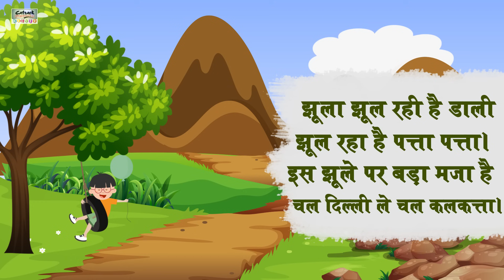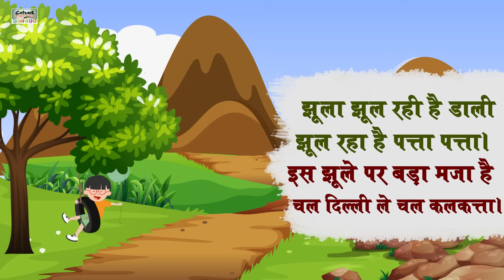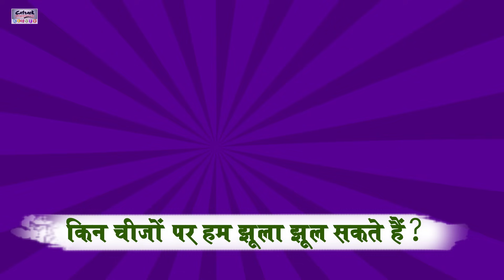Jhula - झूला | Hindi Nursery Rhyme | CBSE Class 1 Hindi - Chapter 1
Jhula - झूला | Hindi Nursery Rhyme
Hindi Poem- झूला (Chapter-1- Class-1) (CBSE )

Poem- झूला
अम्मा आज लगा दे झूला,
इस झूले पर मैं झूलूँगा।
इस पर चढ़कर, उफपर बढ़कर,
आसमान को मैं छू लूँगा।

झूला झूल रही है डाली,
झूल रहा है पत्ता-पत्ता।
इस झूले पर बड़ा मशा है,
चल दिल्ली, ले चल कलकत्ता।

झूल रही नीचे की ध्रती,
उड़ चल, उड़ चल,
बरस रहा है रिमझिम, रिमझिम,
उड़कर मैं लूटूँ दल-बादल।

अभ्यास--
बताओ, इनमें किन चीशों पर तुम झूले
की तरह झूल सकते हो?

टायर ; हाँ
फाटक ; हाँ
झाडू ; नहीं

मिलाओ

ठेला

झूला

पेड़

गठरी

This video will help children to learn their CBSE school syllabus of Hindi Language. Also, In this video, all the exercises of NCERT Book are explained. CBSE Class 1 Hindi | Chapter 1: Jhula – झूला | NCERT | CBSE Syllabus | Catrack Kids TV

Watch this video of Chapter – 1 of Class 1 (Hindi) (All Exercises Explained)

Catrack Kids TV Channel is an online fun learning educational platform, dedicated to nurturing young minds into young intellectuals.